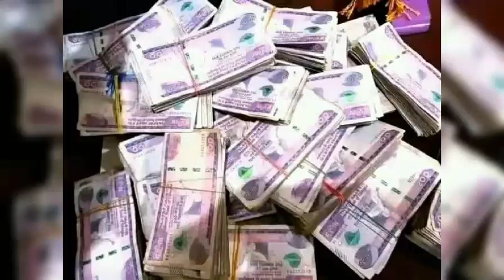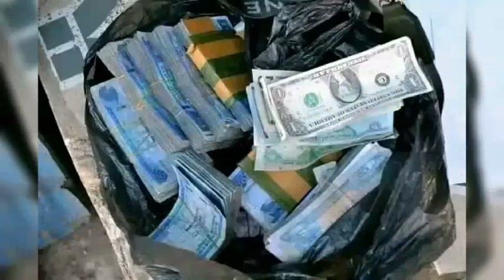Ethiopia ሳዑዲ ብዙ ኢትዮጵያዊያን ሞቱ ! ቤቲንግ ጥቁር ገበያ ይጠቀማል ተባለ Black Market Information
መንግሥት በውጭ ሀገርም ሆነ ሀገር ቤት ያሉ የጥቁር ገበያ እና ሀዋላ ህገ ወጥ ዘርዛሪዎችን አስጠንቅቋል ::ጥቁር ገበያ የምትዘረዝሩ ተጠንቀቁ ! መንግሥት አመረረ !!Black Market Information|dollar information|black market in ethiopia |euro|dollar rate |new dollar rule|dollar payment|ጥቁር ገበያ|ዶላር ስንት ገባ|ዶላር ገበያ |የዶላር መረጃ|የሀዋላ መረጃ |ሀዋላ ሥራ |አዲሱ የመሬት ህግ  ! መሬት እና ቤት በውክልና ተከለከለ::የኮንደሚንየም ዋጋ በጣም ቀንሷል ::ከውጭ ወደ ሀገር ቤት ገብታችሁ ቤት ለምትገዙ በጣም ጥሩ አማራጭ ስለሆነ እንዳያመልጣችሁ !! በተለይ የሪልስቴት ቤቶች እየተወደዱ ባሉበት ወቅት ይህ ጥሩ ዕድል እንዳያልፋችሁ !! የቤት ዋጋ ለቤት ግዥ ወሳኝ ነው ::